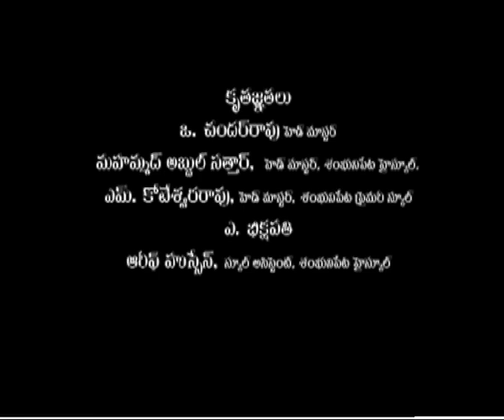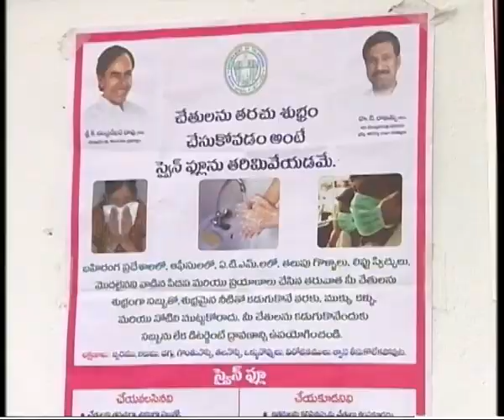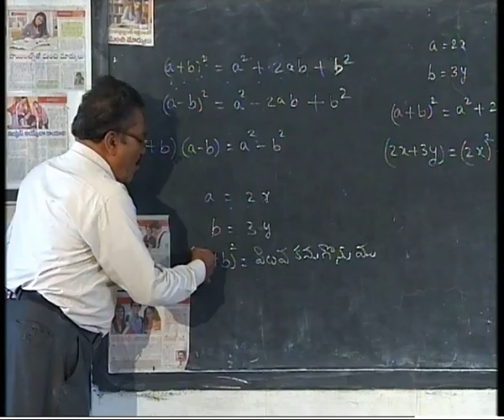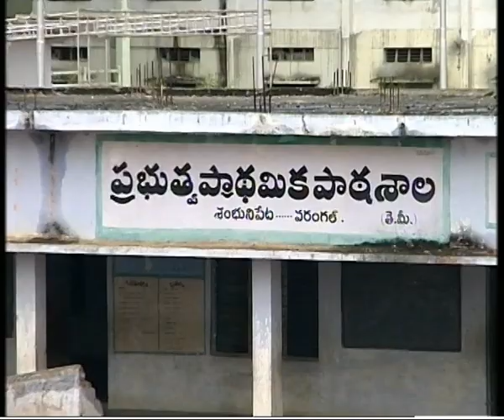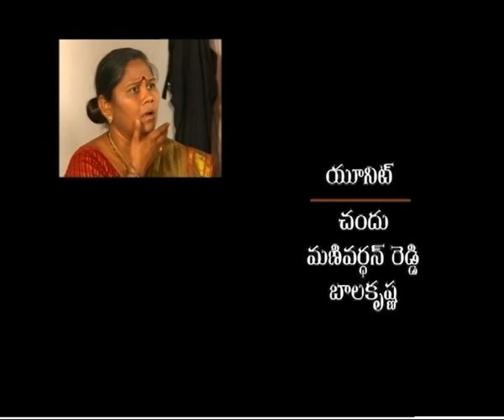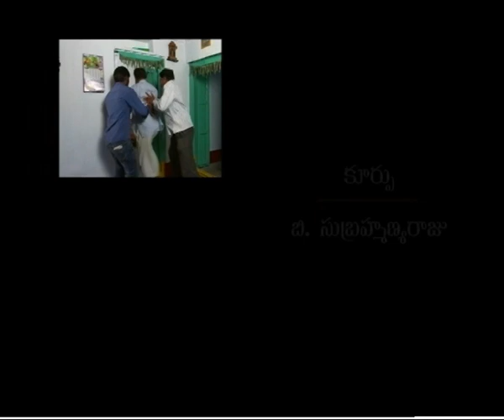VELUGU BAATA || వెలుగు బాట || Episode -02